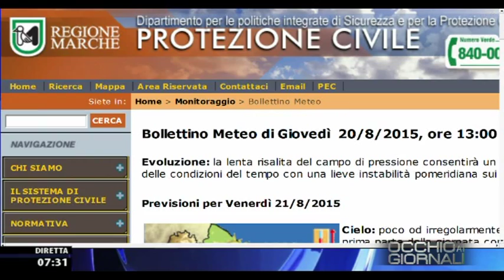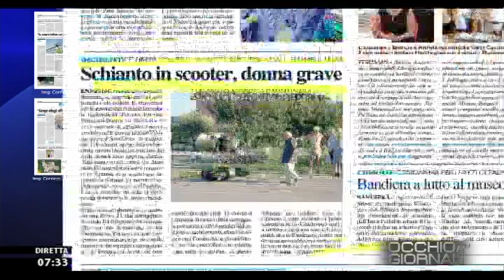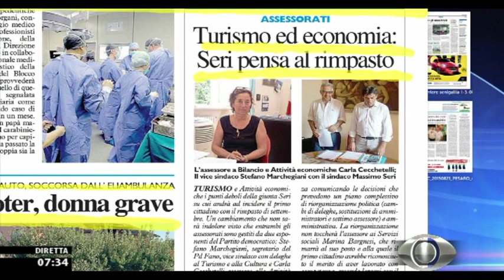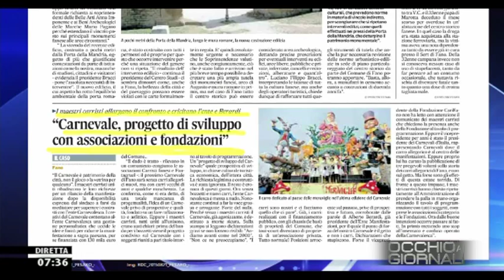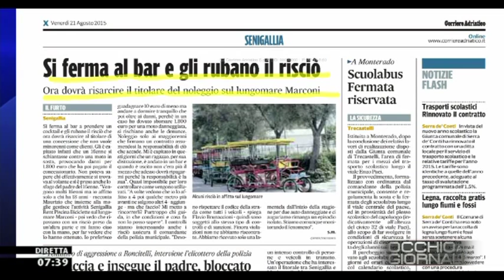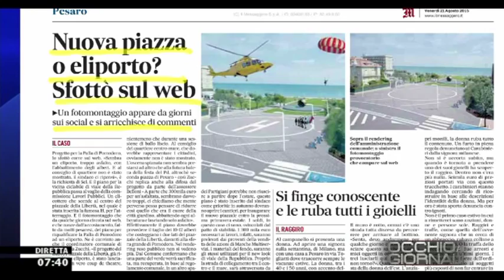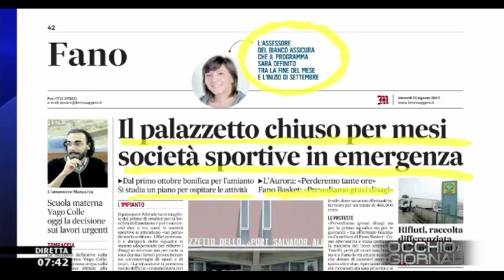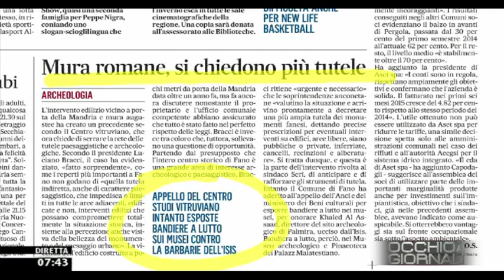Occhio ai GIORNALI 21/8/2015